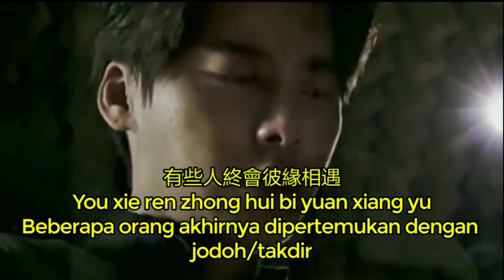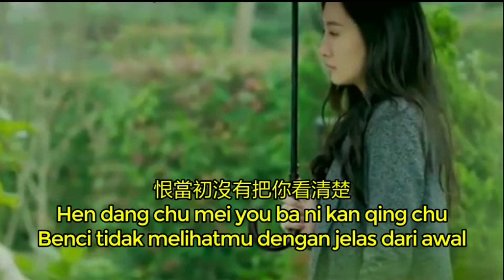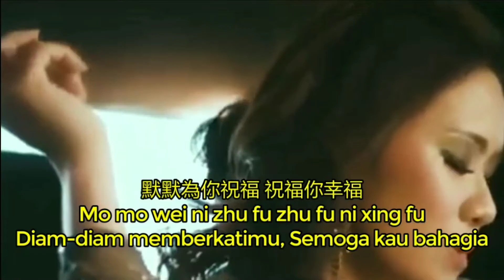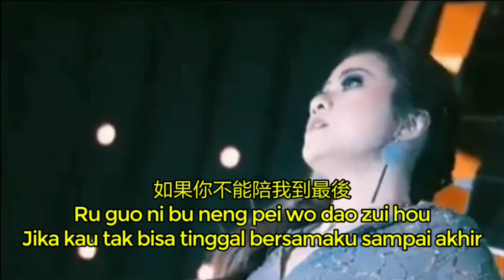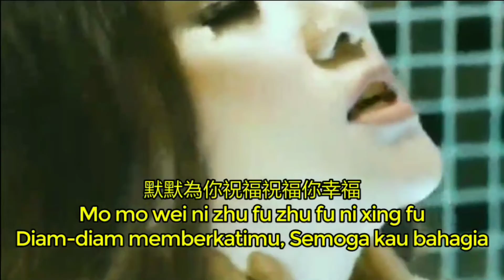你永远不懂我 - Ni Yong Yuan Bu Dong Wo❤️Kau Tidak Pernah Mengerti Aku❤️黄佳佳 - Huang Jia Jia🎶Teks Indonesia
Editor : Echo Wijaya Sidauruk
Diterjemahkan : 黄國福 - Ng Kok Hok